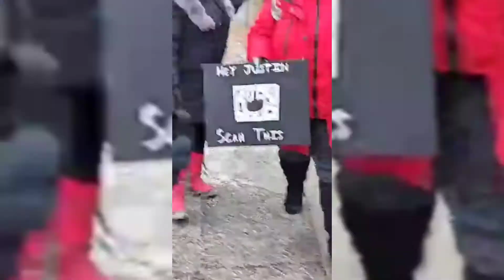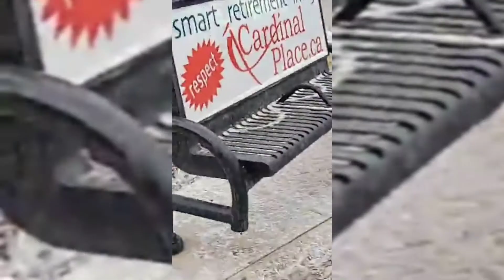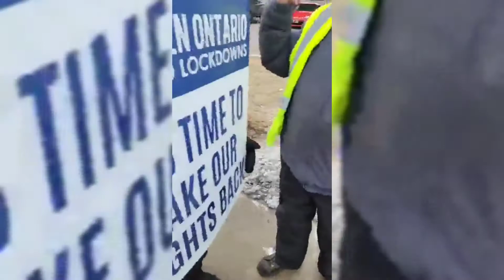Windsor Ontario, Tackled for standing on the side walk. Peaceful protest Feb 13th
Windsor Ontario, protestors get arrested, Feb 13th, Sunday.

Freedom Convoy 2022